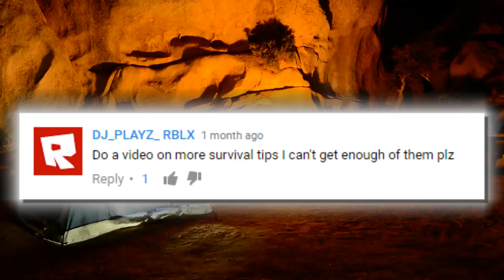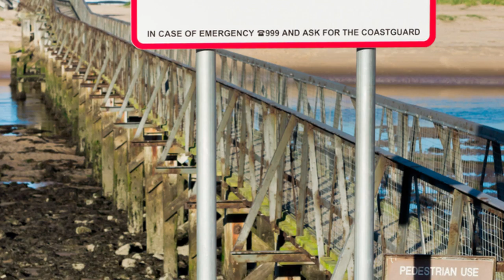9 Important Survival Tips You Need To Know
From surviving the temperatures of the desert to escaping a flaming plane, here are 9 Important Survival Tips You Need To Know.

4. Surviving a Plane Crash
Each and every year, thousands of people will get inside automobiles that fly over 7.5 miles in the sky. Although it’s safer to fly in a plane, than to take an automobile, that’s not really saying much considering there’s over 1.3 million fatalities from automobiles each year with an addition 20-50 million injuries. While aviation is getting safer, there are quite a few things you gotta watch out for! What ends up killing most passengers during the plane crashes is actually the fire that engulfs the plane, like you see here . If you’re lucky, you can indeed survive the impact despite popular belief. In fact it’s much rarer for no one to survive a crash than it is everyone to lose their life. You have roughly 90 seconds to get out of all the wreckage after the plane hits the ground! Airplanes are made of aluminum and the heat that radiates off them can get pretty intense. Fire can spread quite quickly on planes so you just have to do your best to get away from the scene as possible. Keep a close eye on where all the exits are on the plane. You really also should consider reading that safety manual that’s normally right in front of you. Get that oxygen mask on as quickly as possible. There’s also a few brace positions which actually do work, like curling up in a ball. This will keep your limbs from flying all over the place. Remain calm, brace for impact and get the heck out of the crash scene and you might be okay!

3. Bee Swarm
Africanized honey bees were basically an experiment that’s gone wrong and now these deadly bees get the nickname of killer bees, because that’s what they can do. An ill advised hybridization between western and african bees which was supposed to yield more honey. Swarms of bees escaped the experimental facility and gained access to the southern united states. These bees are much more aggressive and are known to follow you for up to a quarter mile if you disturb them. They swarm in large numbers and just don’t like humans! Disturbing a killer bee hive can draw up to 2000 attacking bees all coming straight for you! So what should you do in the case of disturbing a killer bee hive? The first piece of advice we can give you, would be to run as fast as possible! Most humans can move much faster than bees can and if you were able to run a lap in gym class, that would be about the same distance as their attack range. Don’t try to swat them because this will basically only make them angrier and that’s not something you want to do. It’s also suggested that you should pull your shirt over your face to protect it. While this might expose your body to bee stings, you don’t want anything to happen to that moneymaker!

2. Trapped on Open Water
You and your buddies decide have a great time on your boat when all of a sudden a storm hits the seas. Your boat was damaged and you no longer have a way to get back to the shore. You're stuck at sea. TRying to survive on floating boat can bring up some challenges and ultimately, being prepared for this situation is the best tip. But it’s not always that easy. Do your best to stay afloat and hope that rescue eventually arrives. The first thing you need to think of while waiting for rescue is how am i going to get water? The first option would be to capture rainwater since the ocean saltwater is off limits and will cause kidney failure. Your next best option is to drink fish fluids which contain fluid in their spines, eyeballs, and their skin. Surviving the open seas isn’t always pretty. Your next concern is going to be getting food and if you found fish already good job! Take your shoestrings and turn them into fishing line. You can try to make a hook with a pocket knife, shards from aluminum cans. Worst case scenario, if a fellow survivor didn’t make it you could always eat them and resort to cannibalism!

1. Avoiding the Gators
Spring and summer is gator mating season and it’s during this time of year when they are the most aggressive and can bite harder than a great white shark! It’s also the time of year when people want to start enjoying natural bodies of water, where gators might be lurking;. Fishing and swimming are both fun activities at lakes, but you better watch out because some monsters might be lurking beneath the murky waters. How do you keep yourself from becoming gator bait? There’s an estimated 1.4 million gators living in Florida alone and encounters  can be fatal. First rule should be to never try to feed the alligators and never try to swim in the same bodies of water with them. This seems like common sense but you’d be surprised. It’s better to run than to hide.